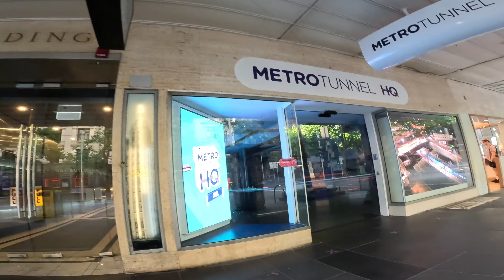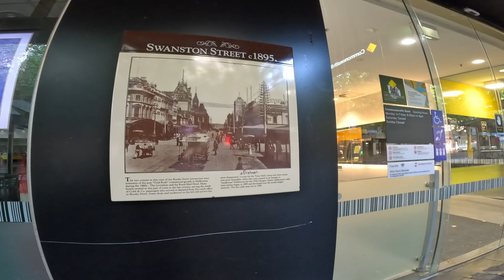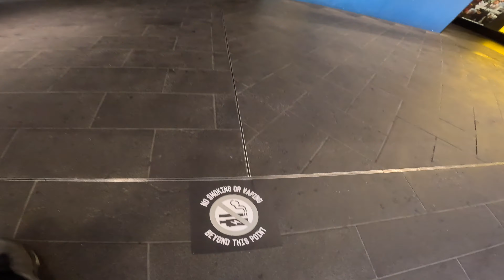🇦🇺 Sunday Morning Melbourne CBD Stroll (4-Feb-2024)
Trying to capture a snapshot of mainly Swanston St before too many people were around.  As it's a Sunday most shops open at 10am so are closed at this time.

Starting from Flinders Street Station, wandering up Swanston Street to La Trobe Street, returning via Melbourne Central and Emporium shopping malls.

There's a lot of construction related to the Metro Tunnel project.